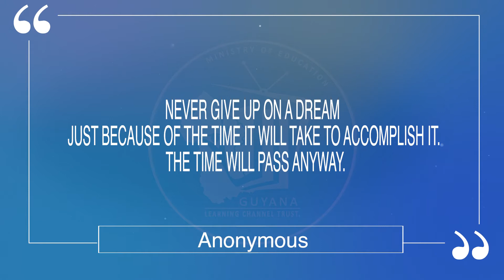Monday, September 27th, 2021